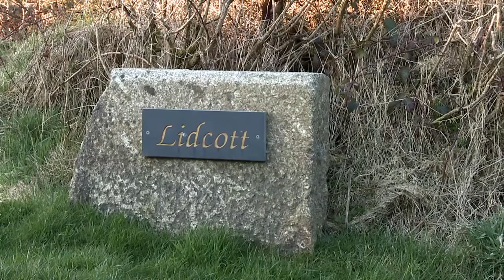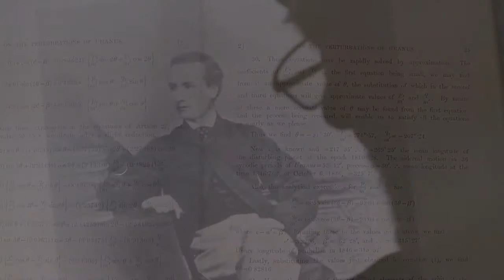Searching for Neptune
On july 12 2011, at 10pm Greenwich Mean Time, planet Neptune completed one orbit around the Sun (in terms of heliocentric longitude) since it was visually discovered in the night of September 23 / 24 1846 in Berlin by Johann Galle and Heinrich d'Arrest, confirming the calculations by Urbain Leverrier and later also those by John Adams.

Searching for Neptune is a film in the make about the incredible story that led to visual discovery and the events that followed it, produced by Lightcurve Films.

Here is a taste of a small part of the english side of the story.